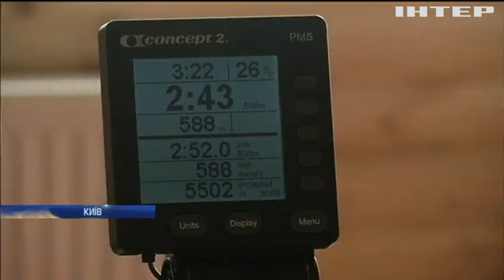Ветерани АТО їдуть до Канади на "Ігри нескорених"